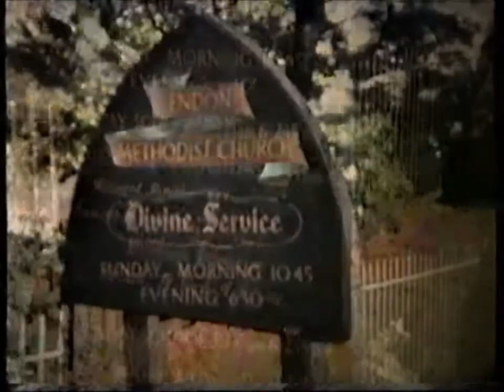A Staffordshire Wedding. Endon, 1965.